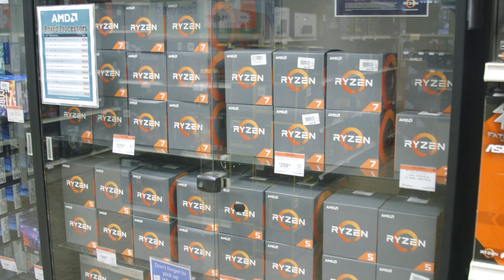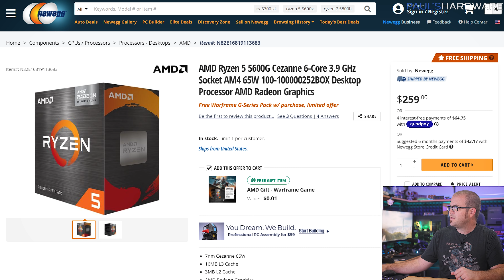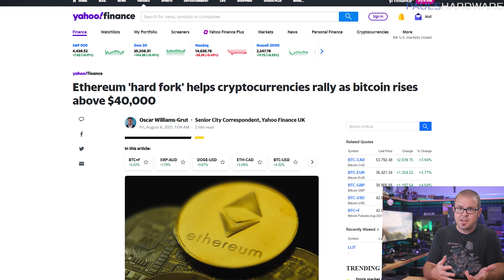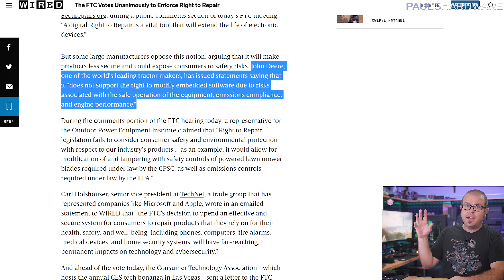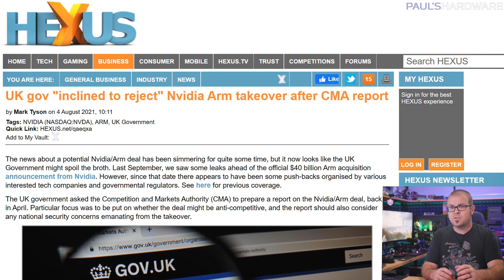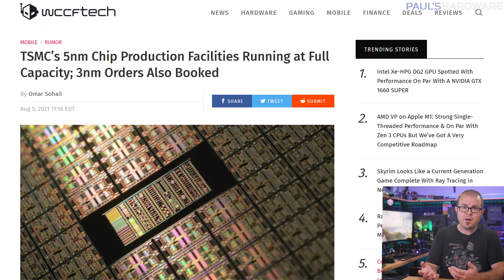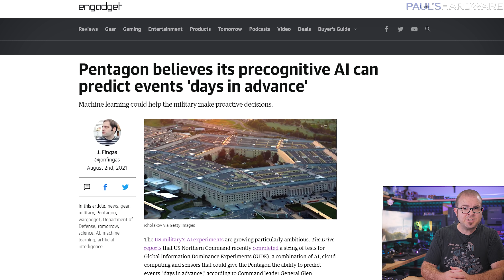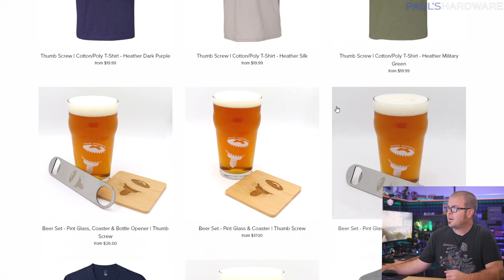Good Tech News, Everyone! (Right to Repair, VRAM Prices, Ryzen 5000G Launch)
Get a Free Pair of Wireless Bluetooth Headphones at Micro Center
► TIMESTAMPS
0:00 Intro
1:20 AMD Launches 5600G and 5700G, and they are still in stock
3:40 Graphics card DRAM pricing expected to improve in Q3 2021
5:42 The FTC Votes Unanimously to Enforce Right to Repair
7:11 ASUS developing GeForce RTX 3070 with Noctua cooling solution
8:44 Intel Executive Posts Thunderbolt 5 Pic then Deletes It: 80 Gbps and PAM-3
TECH BRIEFS
9:36 UK gov "inclined to reject" Nvidia Arm takeover after CMA report
10:19 Steam survey: more RTX 3090 cards than the entire RX 6000-series
11:23 TSMC’s 5nm Chip Production Facilities Running at Full Capacity
11:58 AMD/Apple's new Radeon Pro W6800X graphics card comes with two GPUs
12:58 Pentagon’s precognitive AI can predict events 'days in advance'
13:46 I’m thinking I’ll get a Pixel 6

► LINKS
AMD Launches 5600G and 5700G and they are still in stock
5600G @ Amazon
Graphics card DRAM pricing expected to stop increasing during Q3 2021
The FTC Votes Unanimously to Enforce Right to Repair
ASUS developing GeForce RTX 3070 with Noctua cooling solution
Intel Executive Posts Thunderbolt 5 Photo then Deletes It: 80 Gbps and PAM-3
TECH BRIEFS
UK gov "inclined to reject" Nvidia Arm takeover after CMA report
Steam suggests there are more RTX 3090 cards online than the entire RX 6000-series put together
TSMC’s 5nm Chip Production Facilities Running at Full Capacity
AMD/Apple's new Radeon Pro W6800X graphics card comes with two GPUs
Pentagon believes its precognitive AI can predict events 'days in advance'

:::Send Me Stuff:::
Paul's Hardware